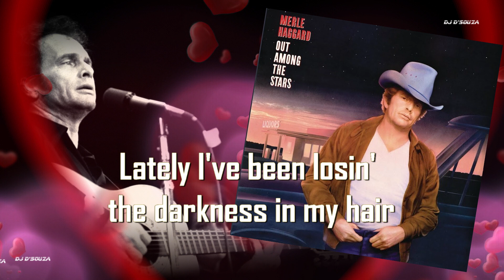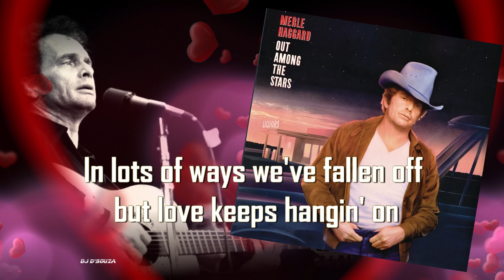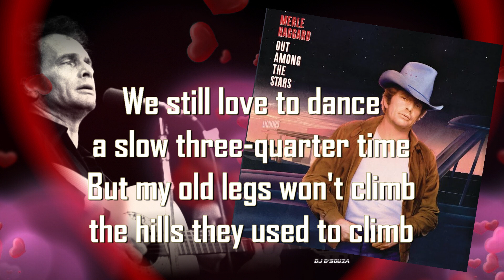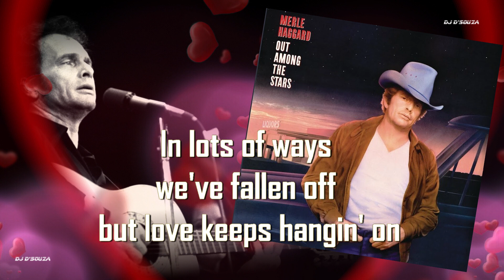Merle Haggard - Love Keeps Hanging On (1986)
Love Keeps Hanging On (Haggard)
Out Among the Stars
is the forty-second studio album
by Merle Haggard
released on Epic Records in 1986.